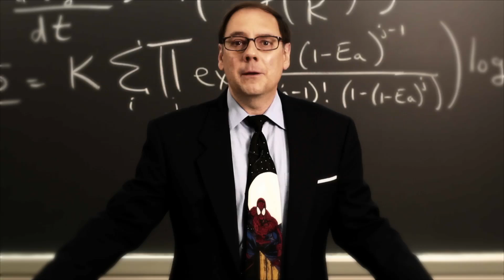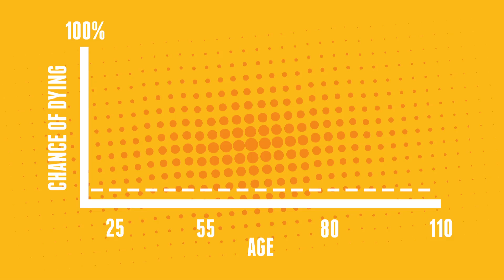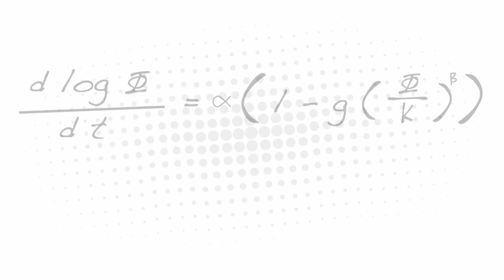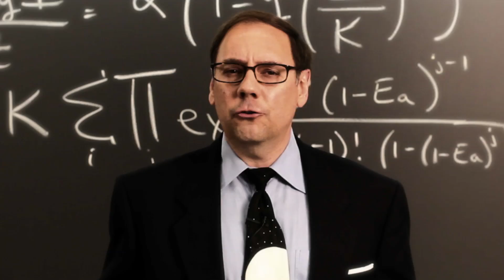Spider-Man and the Decay Rate Algorithm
In Sony Picture's upcoming film, "The Amazing Spider-Man," you'll find some real and interesting science behind Peter Parker and his webs. University of Minnesota professor Jim Kakalios served as the science consultant on the new film, giving the filmmakers a factual perspective on the physics of wall crawling and the tensile strength of spider's webbing. In addition, Kakalios contributed an equation called the Decay Rate Algorithm, which is at the center of a few major plot points throughout the film.